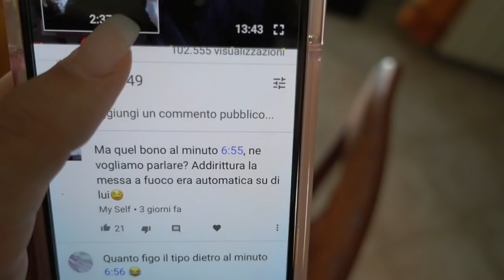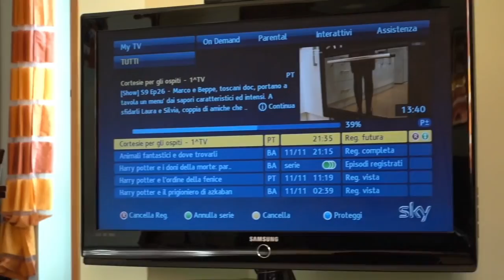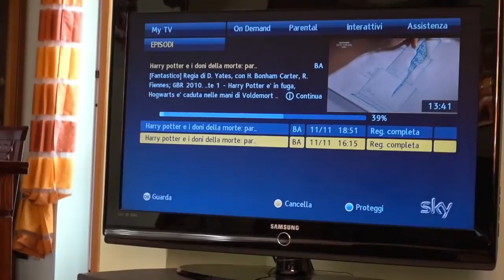E' SUCCESSO! FINALMENTE SONO ANDATA AL GF VIP! | Vlog 12.11.18